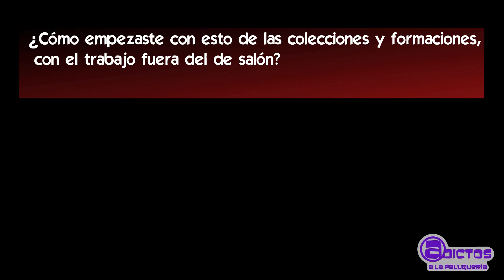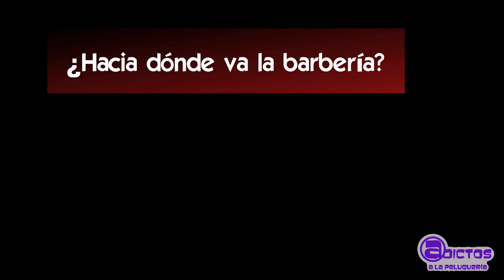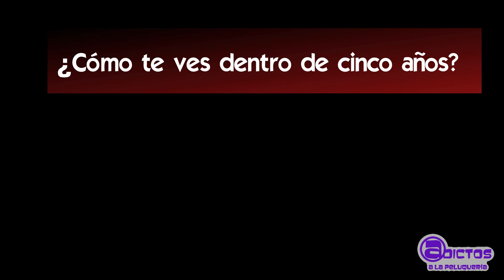Entrevistamos a Paco López - barbero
Queríamos conocer un poco más a Paco López. De ahí estos cortes de la charla que tuvimos con él.
V0428